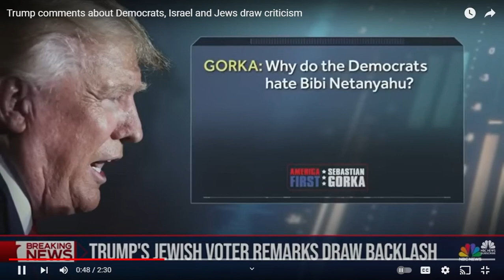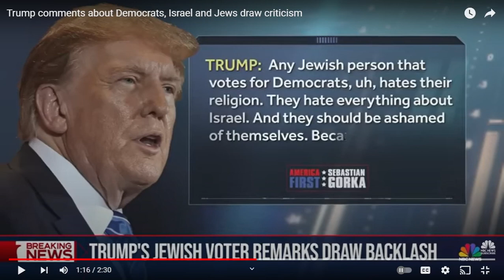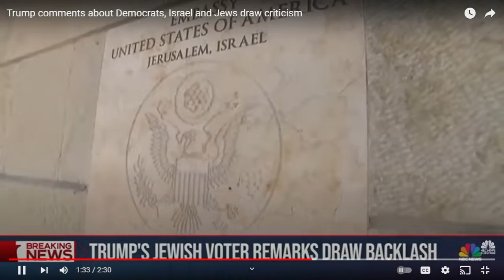Trumps comments about Jewish people draw criticism